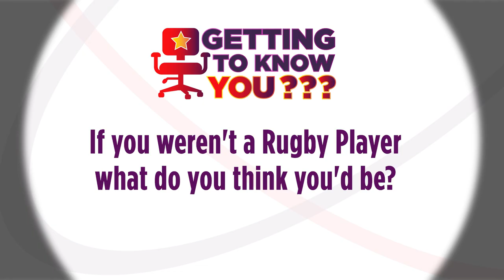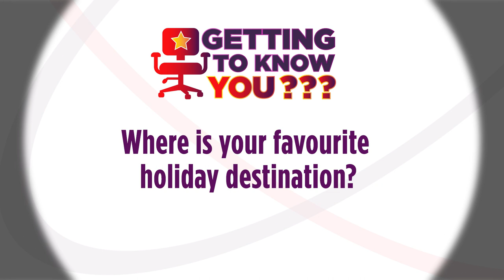Getting To Know You: Keegan Hirst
Wakefield Trinity forward Keegan Hirst lets us know a little bit more about him in our feature 'Getting To Know You'.